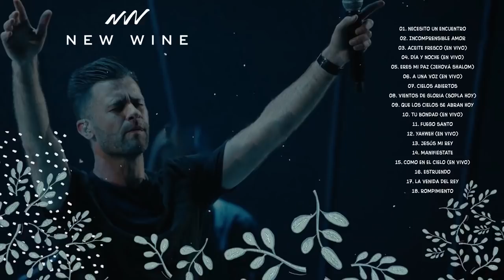2 Horas de Musica Cristiana NEW WINE ADORACION Sus Mejores Exitos 30 GRANDES ÉXITOS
2 Horas de Musica Cristiana NEW WINE ADORACION Sus Mejores Exitos   30 GRANDES ÉXITOS